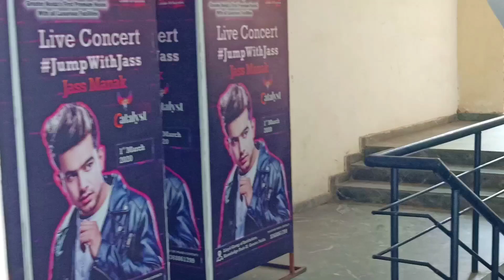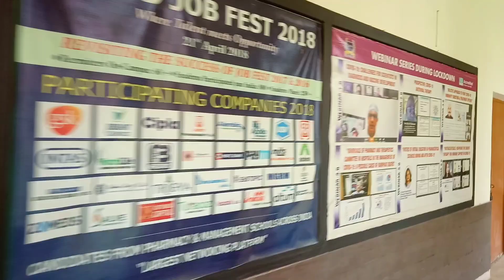Lloyd College Greater Noida || Campus Tour 😍🔥ll Vlogs Rachit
Vlogs Rachit
From- Moradabad U.P (India)

and if any query or improvement regarding VLOG
PLZZ Comment !!🤩🤩✌✌

Mere PG wala Vlog dekha aur bhai agyaa